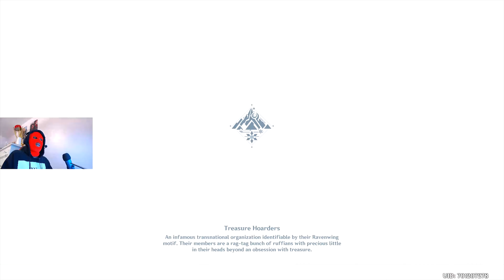CLOWNING in Dragonspine with the HOMIE | Genshin Impact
Me and the homie messing around after the Dragonspine update